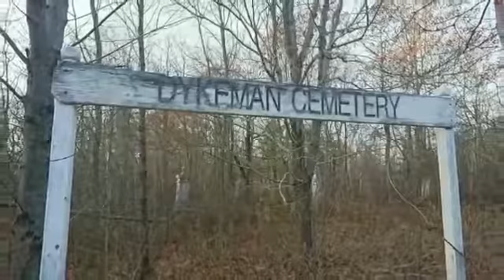Abandoned New Brunswick part 3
Again more pictures from the FB group abandoned NB
FEQOAVV